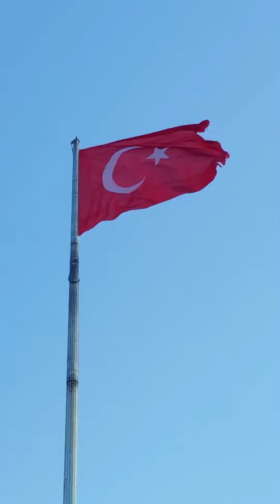Burdur Gölü ve Bayrağımız.